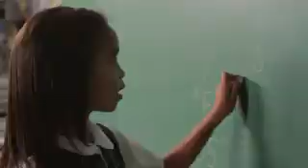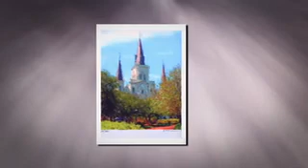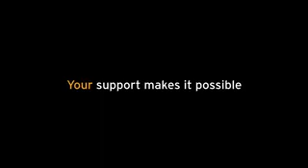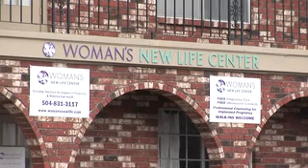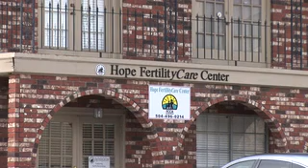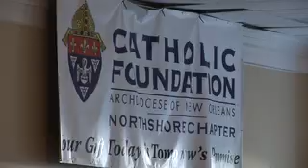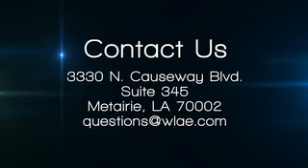Issues and Faith episode 276